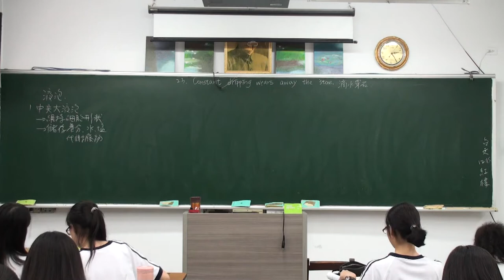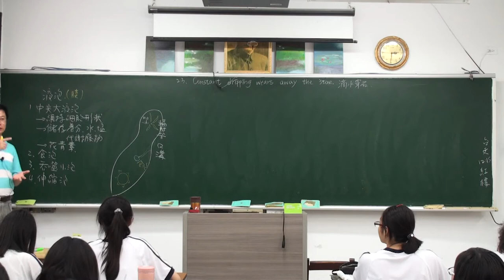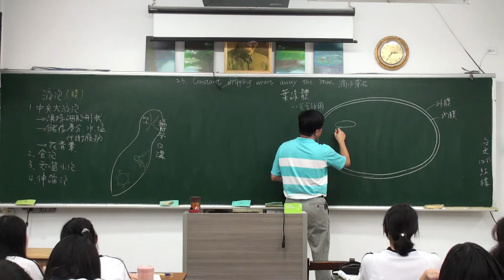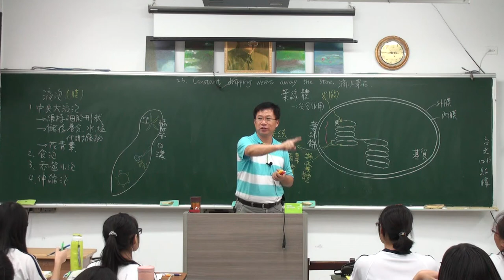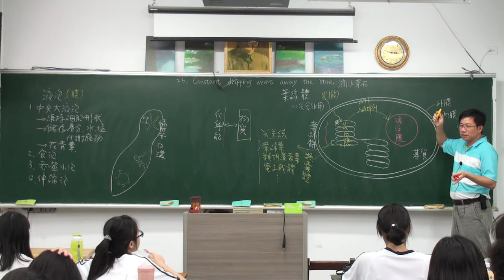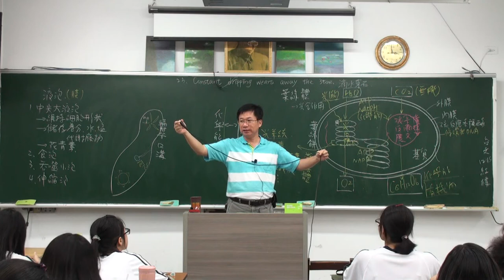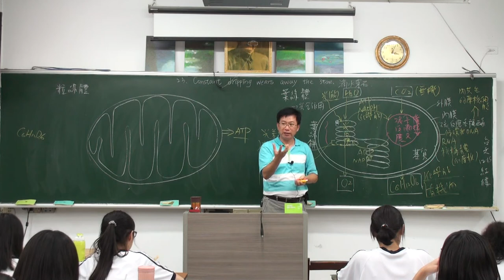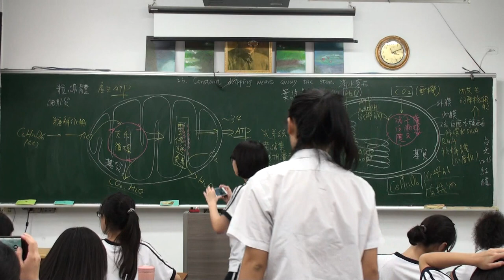細胞與能量-1 D 2015/10/05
2015基礎生物課程